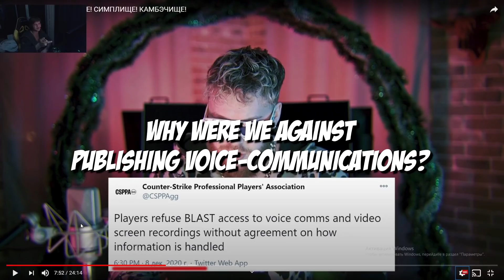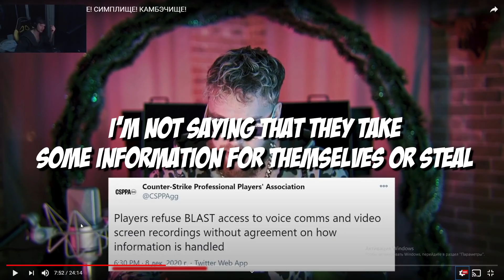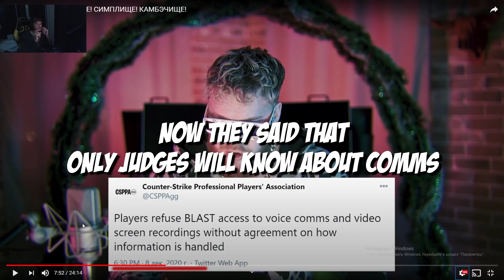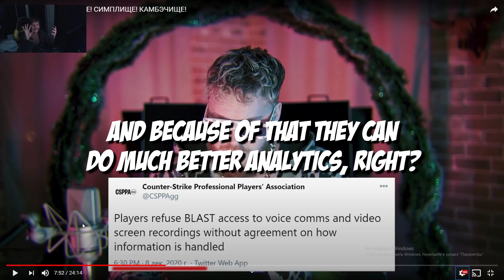s1mple about CSPPA (subtitles)